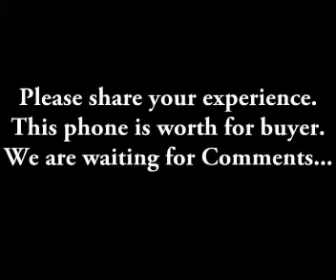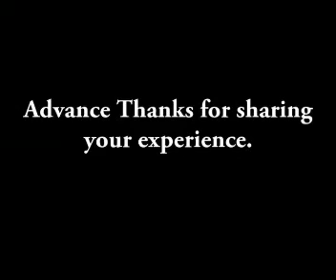APPLE IPHONE 6 PLUS Full Specification and Unboxing HD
APPLE IPHONE 6 PLUS specification and Unboxing Video